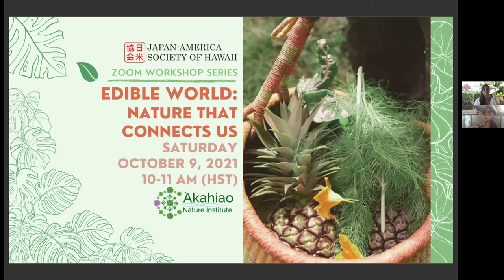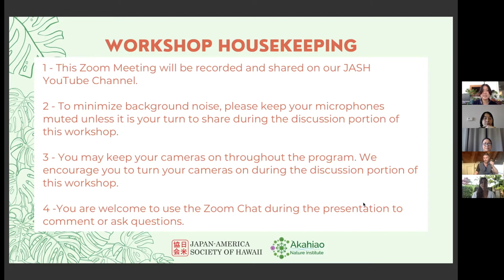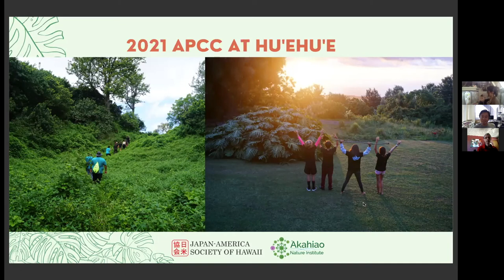Edible World: Nature that Connects Us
The Japan-America Society of Hawaii and the ʻAkahiao Nature Institute are excited to co-host virtual workshops on the Edible World.

On October 9, 2021, JASH and ANI held the first workshop in the series: Nature that Connects Us.

The program team at ANI, including Julie Rogers, Jeff Fuchs, and Liana Macdonald-Kainoa, shared a virtual tour of their mala food garden. The workshop also included time to talk-story about ANI's Huʻehuʻe Ranch and Jeff's passion, tea.

We had a great discussion in the chat!

JASH and ANI connected in order to teach JASH's 2021 Asian-Pacific Children's Convention Junior Ambassadors (four 10-11 yo students) about the United Nations' Sustainable Development Goals and how they relate to the environment and society in Hawaii. The Junior Ambassadors went on to share their experiences with other young leaders throughout the Asia-Pacific region during the APCC's Bridge Virtual Summer Camp.

To learn more about the Japan-America Society of Hawaii, visit jashawaii.org.

To learn more about the  ʻAkahiao Nature Institute, visit akahiao.org.